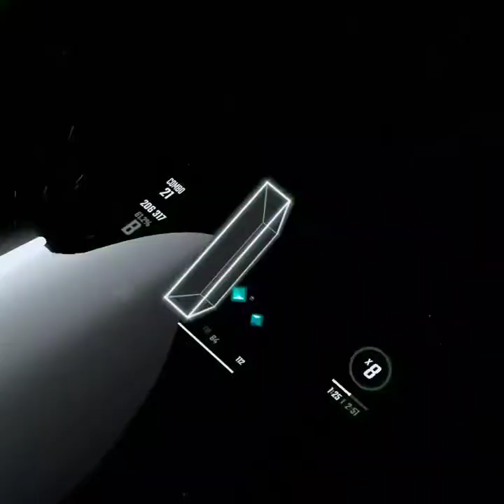Be there for you Vol.2 (Expert+)